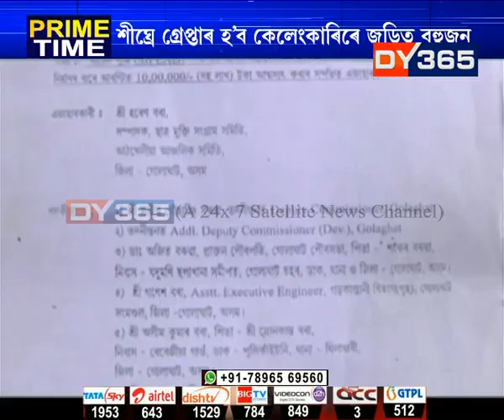শ্ৰীশ্ৰী আঠখেলীয়া নামঘৰৰ বিয়াগোম কেলেংকাৰি || Sri Sri Athkhelia Namgha, Golaghat and financial scam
গোলাঘাটৰ ঐতিহ্যমণ্ডিত শ্ৰী শ্ৰী আঠখেলীয়া নামঘৰৰ পুনৰ নিৰ্মাণত সংঘটিত বিয়োগোম কেলেংকাৰীৰ তদন্ত ক্ষীপ্ৰ কৰিছে অসম আৰক্ষীৰ অপৰাধ অনুসন্ধান শাখাই। কেলেংকাৰিটোৰ সন্দৰ্ভত চিআইডিয়ে ইতিমধ্যে লাভ কৰিছে বহু বিস্ফোৰক তথ্য।